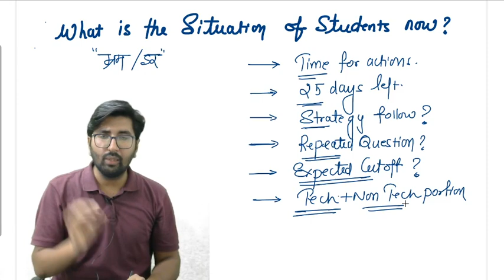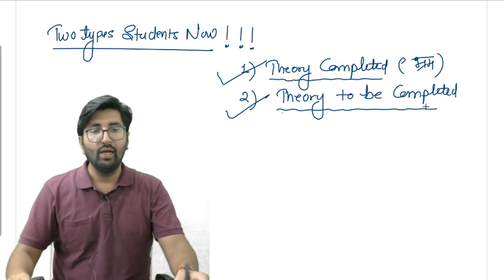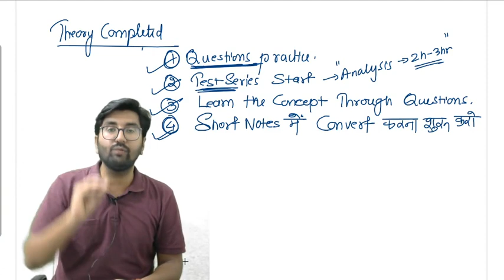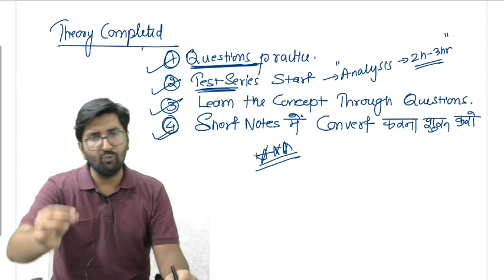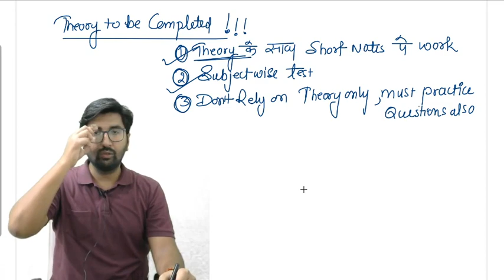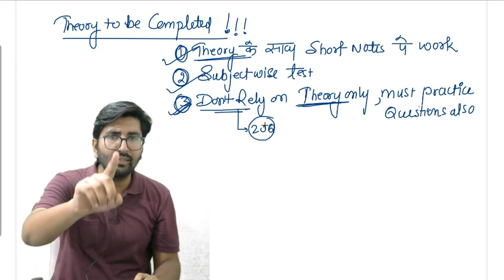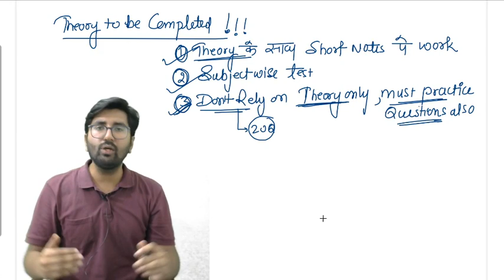भ्रम/डर ❓ 25 days left for SSC JE 🔥 SELECTION तो चाहिए ✌🏻✌🏻